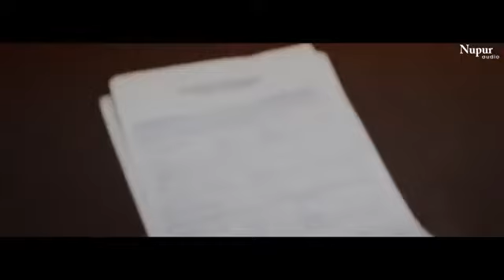kale tera phone bolai real love#